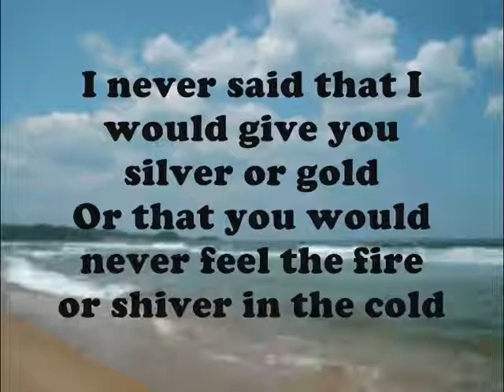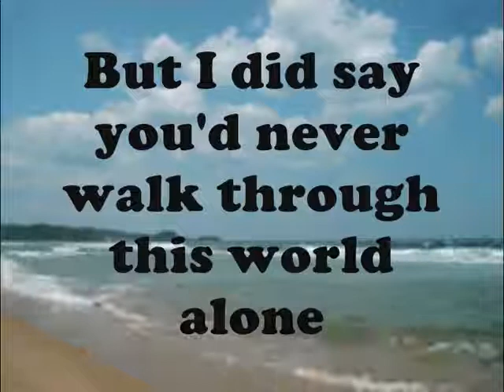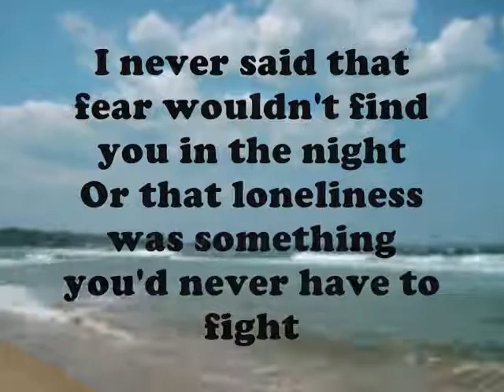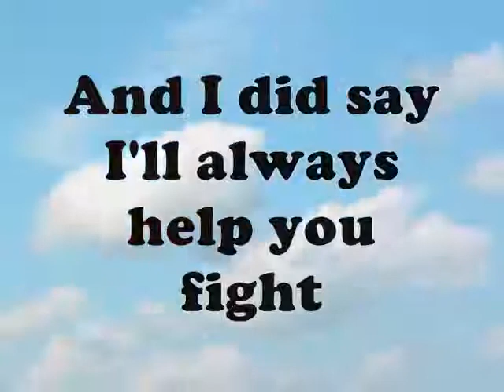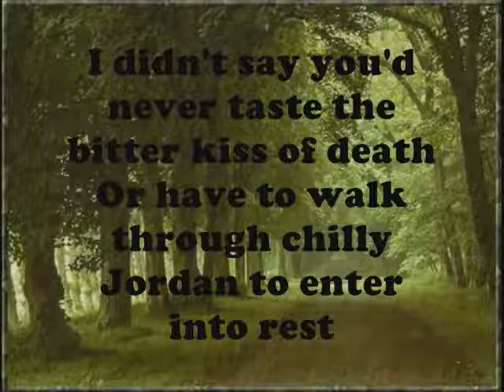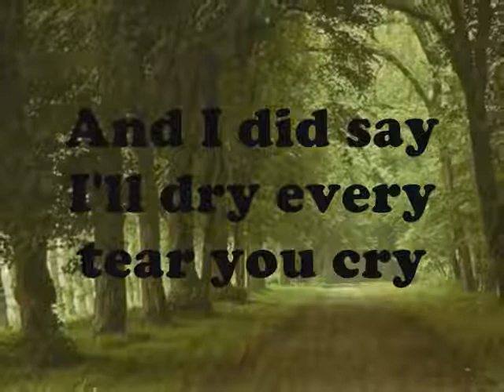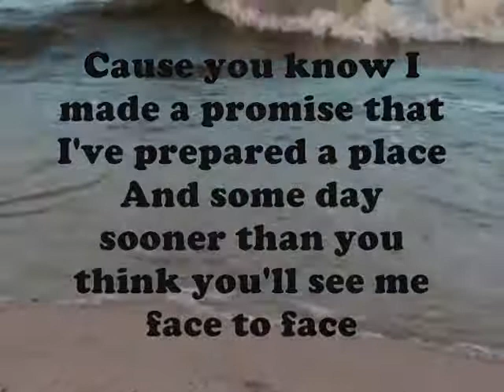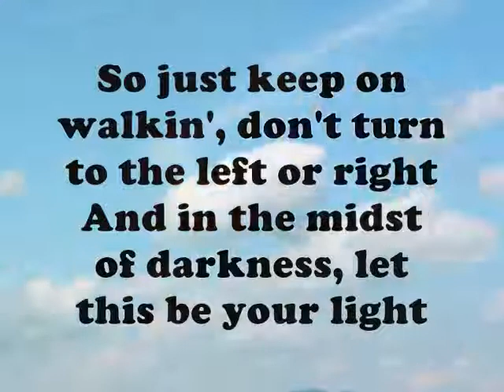The Promise With Lyrics Artist The Martins